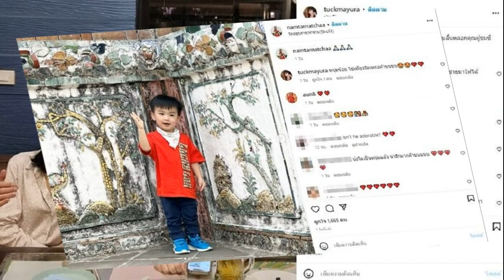เจอด่าไม่เลิก! โอลีฟ ลาแล้วเวทีมิสเซ็กซี่ฯ ขอโทษยูมิโกะ ขอโอกาสสังคม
โอลีฟ ประกาศ ลากองประกวด “มิสเซ็กซี่ไทยแลนด์” เผย กดดันร้องไห้หนัก ขอโทษทั้งยูมิโกะ และสังคมไปแล้ว แต่ยังโดนโซเชียล นักเลงคีย์บอดร์ด ด่าไม่ยอมหยุด

ดราม่าหนัก เมื่อน.ส.อรัญญา อภัยโส หรือ โอลีฟ โนบรา แม่ค้าโตเกียวเนยกรอบคนดัง ไปนั่งเป็นกรรมการการประกวดสาวเซ็กซี่อันดับหนึ่งของประเทศไทย โดยตอนหนึ่ง โอลีฟ ถามสาวผู้เข้าประกวดว่า คิดว่าหุ่นแบบนี้จะเป็น miss sexy ได้เหรอ ก่อนกลายเป็นกระแสแห่วิจารณ์ โอลีฟ บูลลี่ ผู้เข้าประกวด ต่อมา โอลีฟ ร่ำไห้อัดคลิปขอโทษสังคมและทุกคน ระบุ สังคมโซเชียลไม่ยอมหยุด ยังคงโพสต์ด่าจนท้อถอยกับชีวิต
ล่าสุดเรื่องนี้ เมื่อเวลา 17.00 น วันที่ 5 มี.ค. 2566 โอลีฟ เปิดใจกับ “ข่าวสด” อีกครั้ง โอลีฟ ได้ตัดสินใจแล้วจะขอลาออกจากการเป็นโค้ช การประกวดมิสเซ็กซี่ไทยแลนด์ โดยโอลีฟได้แจ้งไปยังคณะกรรมการจัดการประกวดเป็นที่เรียบร้อยแล้ว ส่วนเหตุผล โอลีฟ ให้ได้มีโอกาส กลับมาทำงาน ในด้านอื่นๆในเรื่องอื่นๆอีก และขอเป็นแม่ค้าขายขนมโตเกียวเนยกกรอบต่อไป โอลีฟ ต้องขอโทษอีกครั้งที่โอลีฟผิดพลาดในครั้งนี้ หนูไม่มีเจตนาอะไรที่ไม่ดีเลย
ต่อข้อถามที่ว่า หลาย ๆ คนที่บอกให้ถอดตัวจากการเป็นโค้ช มาจากไหนใคร โอลีฟ บอกว่า ก็มาจากที่ได้คอมเมนท์ โพสต์มาหาเรา รวมทั้งจากกระแสหลายๆ ด้านที่ถาถมเข้ามาหาเรา หลาย ๆ คนที่พูดเตือน หลาย ๆ คนที่คอมเมนท์มาบอกมาตักเตือน และต่อว่าทั้งในโซเชียลและสื่อต่าง ๆ โอลีฟยอมรับ และจะขอปรับปรุงตัวเอง ช่วงนี้โอลีฟเครียดมากเลย จิตตก จากการที่เราเข้าไปดูไปอ่านตอบทุกคอมเมนท์ หนูรับแรงกดดันไม่ไหว “ขอโทษค่ะ”
มิยูโกะ
ด้านเพื่อนสนิทโอลีฟ บอกว่า โอลีฟ ประกาศถอดตัวจากการเป็นโค้ชการประกวดมิสเซ็กซี่ไทยแลนด์ นั้นถือว่าเป็นสิ่งที่ถูกต้องแล้ว ซึ่งหากยังคงอยู่ วันประกาศผล กระแสสังคมก็จะตกที่โอลีฟ อีกทั้งเรื่องความเป็นกลาง การรู้จักกับผู้เข้าประกวด สังคมก็จะมองในหลายรูปแบบ ถอดตัวถือว่าดีที่สุด ทราบมาว่าโอลีฟ ได้ทำพลาสปอร์ตแล้ว และเตรียมตัวบินไปต่างประเทศ เกาหลี และญี่ปุ่น เร็วๆนี้เพื่อไปสงบจิตใจ ไม่ให้จิตตก หากได้พักผ่อนผ่อนคลายโอลีฟคงดีขึ้น
บอก
ทุกวันนี้ เห็นโอลีฟ ยังคงก้มหน้าก้มตาอ่านคอมเมนท์ ที่โพสต์ลงมาด่าต่อว่าโอลีฟ ในเพจ และเฟซบุ๊กโอลีฟ อ่านไปด้วยร้องไห้ไปด้วย ใครเตือนก็ไม่ฟัง ยังอ่านอยู่ ก็ค่อยๆ เตือนกันไป พวกนักเลงคีย์บอร์ดทั้งหลาย ก็ไม่ยอมหยุด ขอร้องเถอะ เขาขอโทษแล้วก็ควรให้อภัยให้โอกาสกันบ้าง
ขอ